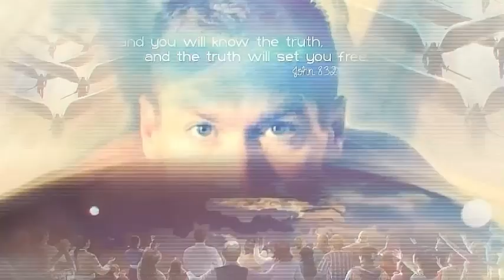The 8th April 2024 Solar Eclipse ~ Black Hole Sun